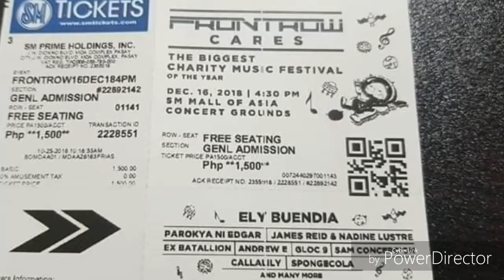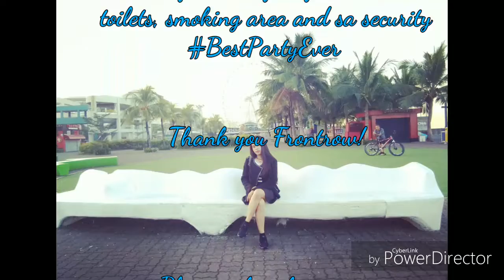THE BIGGEST MUSIC CHARITY FESTIVAL IN THE PHILIPPINES 2018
Also do follow me on